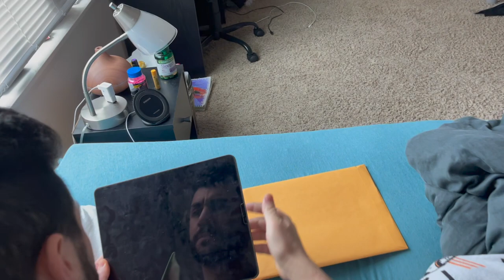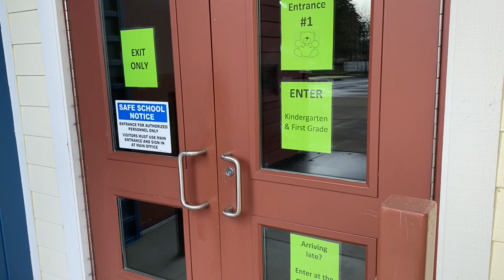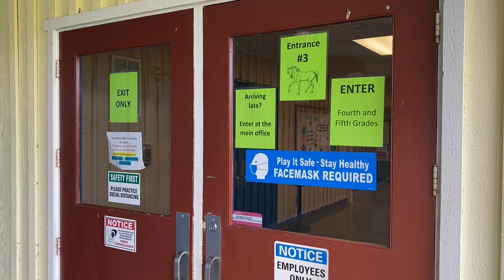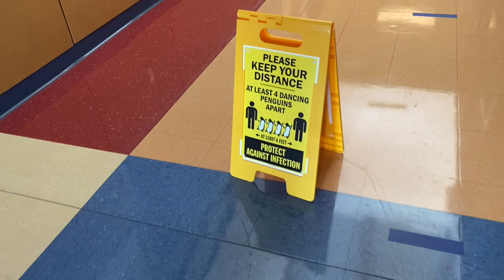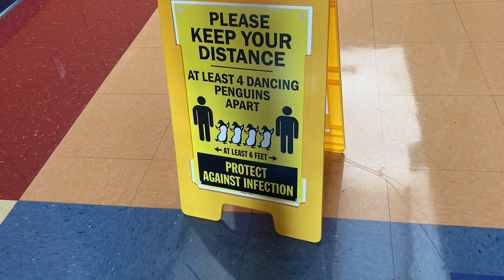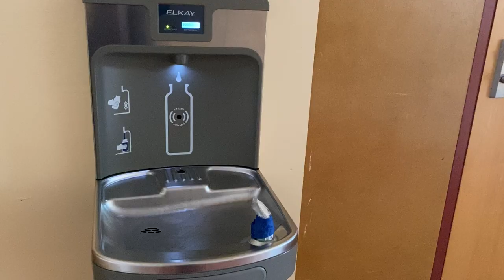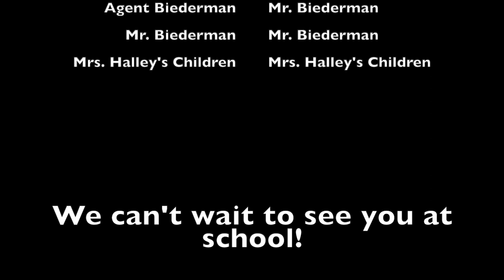Creslane Safety Video 2021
Your mission, should you choose to accept it... stay safe when we return to school!